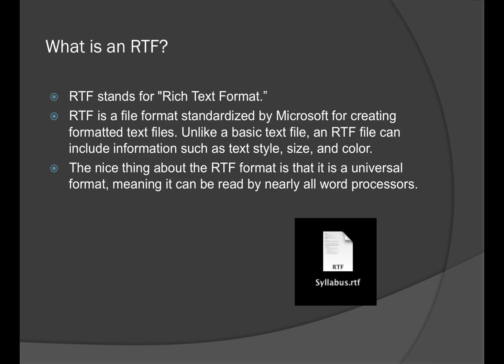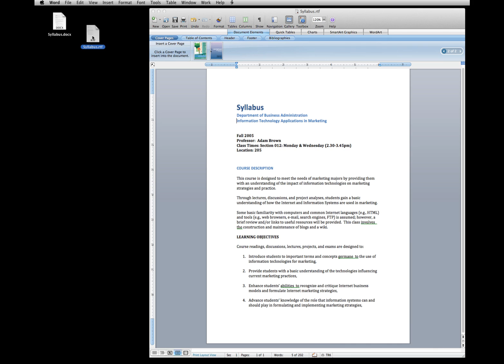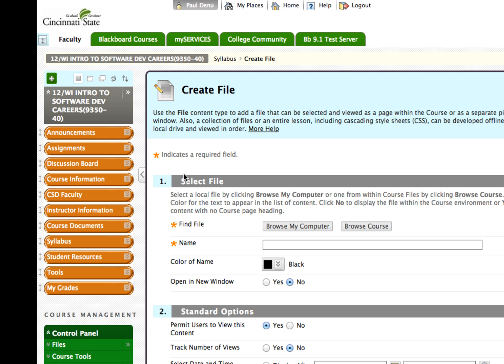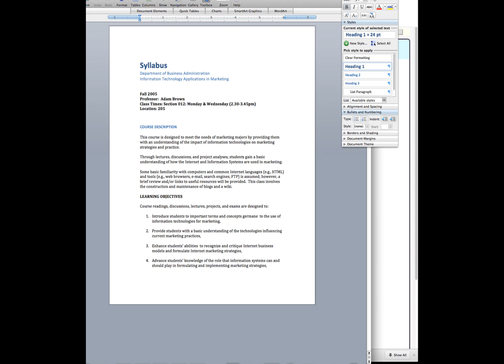Saving and Uploading RTFs and PDFs into Blackboard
How to save and upload RTFs and PDFs to your BlackBoard Course.